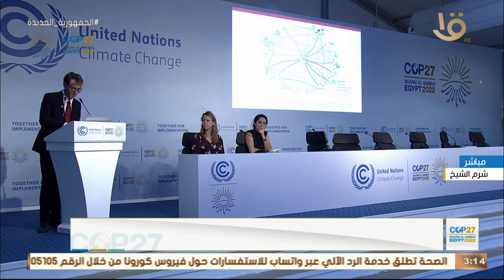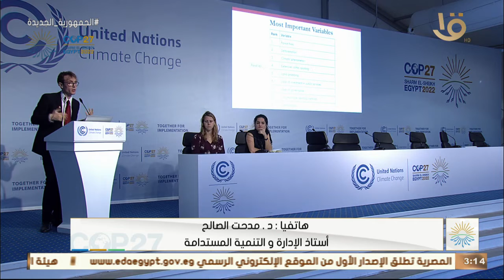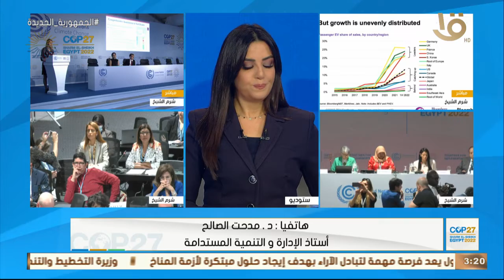د.مدحت الصالح .. يشيد بجهود الدولة لنجاح مؤتمر المناخ كوب 27